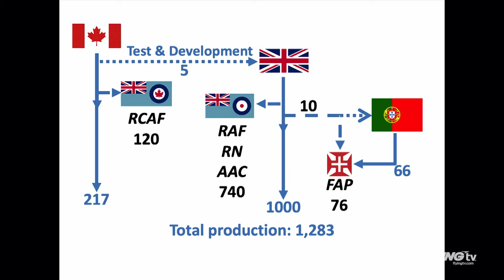Warbirds in Review: 75th Anniversary de Havilland Chipmunk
Owners & Speakers: Nathan Hammond, Michael Kennedy and Richard Wilsher

2021 marks the 75th anniversary of the first flight of the De Havilland Chipmunk, regarded by many as the finest-handling production light aircraft of all time.
It is said that the De Havilland DHC-1 Chipmunk looks the way an aeroplane should look. The “Chippie”, as it is affectionately called by its devotees, was designed as a single-engined tandem two-seat primary trainer. The prototype Chipmunk first flew on 22nd May 1946 at Downsview, Toronto and was flown by De Havilland test pilot Pat Fillingham.
The De Havilland Chipmunk had a very long service life and now enjoys a long civilian flying life.  As many have survived it has created the opportunity to sample the joys of flying a historic aircraft, one that is regarded as one of the great pilot’s aeroplanes. Currently there are approximately 350 airworthy Chipmunks in civilian hands, of which 100 are in the United States and 138 are in the United Kingdom. The remaining aircraft are scattered worldwide.
Revised edition of “Around The World at 90 Knots,” will be on sale in the Warbird store where Richard Wilsher will be available for book-signing immediately following the presentation.